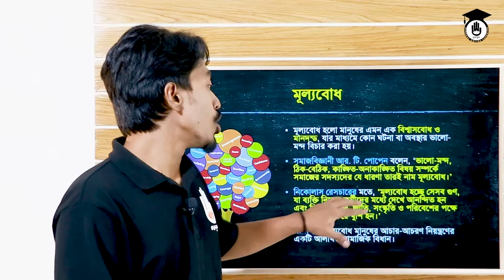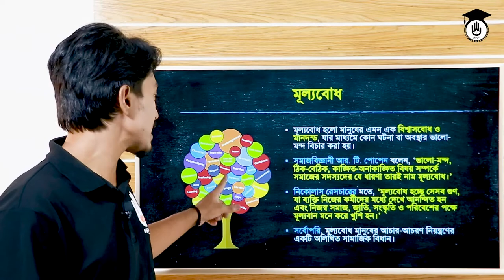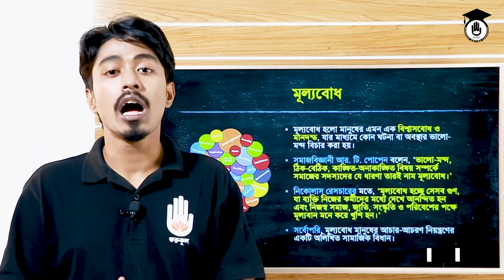নৈতিকতা, মূল্যবোধ ও সুশাসন, BCS Preparation, University Admission, Sociology | গুরুকুল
নৈতিকতা, মূল্যবোধ ও সুশাসন আজকের আলোচনার বিষয়। নৈতিকতা, মূল্যবোধ ও সুশাসন ক্লাসটি বিভিন্ন পরীক্ষায় কাজে আসবে। নৈতিকতা ব্যতীত মানুষের মধ্যে মূল্যবোধ তৈরি হয় না, আর মূল্যবোধ বিবর্জিত একটি সমাজে সুশাসন আনয়ন অসম্ভব। এই ৩টি বিষয়ের মধ্যকার পারস্পারিক সম্পর্ক নিয়েই আজকের ক্লাস। নৈতিকতা, মূল্যবোধ ও সুশাসন ক্লাসটি পলিটেকনিক এর সমাজবিজ্ঞান বিষয়ের অংশ, কোর্স কোড ৬৫৮১১, ১ম পর্বের এর অধ্যায় ৬ | নৈতিকতা, মূল্যবোধ ও সুশাসন বিষয়টি প্রতিযোগিতামূলক পরীক্ষার সাধারণ জ্ঞান এর অংশ।

নৈতিকতা, মূল্যবোধ ও সুশাসন নিয়ে বিস্তারিত আলোচনা করেছেন অমিত প্রামানিক।